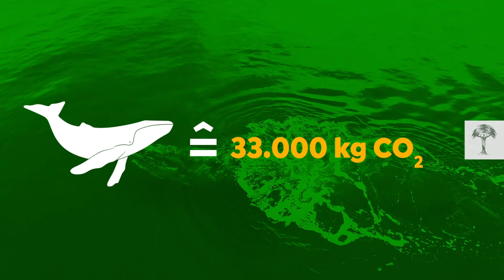How Whales Can Help Us to Fight Climate Change I Climate Heroes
A humpback whale is worth $2 million. 🐋 The size of that number terrified even Ralph Chami, the economist who appraised the value of a whale.

But can we even put a figure on these giant marine mammals? A group of economists certainly thinks so, and it’s all to do with how whales can help us to fight climate change. As it turns out, they sequester tonnes of Co2

We look in detail at how whales are contributing to saving the planet, and how we in turn need to start saving them.

Producer: Eva Schmidt
Assistant Producer: Katrin Blaß
Graphics: Jörg Eisenprobst
Voiceover: Sophie Kozeluh
Audio Mix: Stefan Fiedler

62 / Red Bull Music Studios Production
Bliss / Red Bull Music Studios Production
Terra / Sounds of Red Bull
Slow Moton / Elliptik

Production:
Terra Mater Factual Studios GmbH